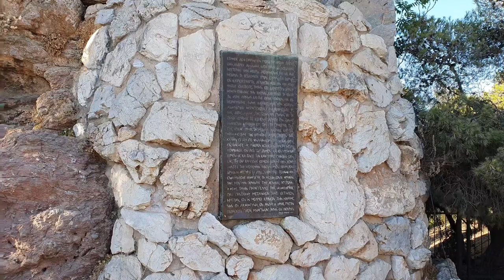VLOG | Athens Afternoon | St. Peter and Paul Service on Mars Hill | Olive Grove at the Acropolis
Hi guys!

Today I take you for a quick jaunt to the Acropolis area and specifically to the annual St. Peter and St. Paul Service which is held on June 29th on Mars Hill (Areopagos). I don’t stay for the actual service but just briefly embrace the festive summer ambiance before wandering off through the olive groves surrounding the foothills of the Acropolis.

It’s taking advantage of unexpected moments like this one that always adds a little splash of color to our lives!

xx Sara
COME SAY HI!

ILLUSTRATED NOTEBOOKS:
Cool Girl Chic
Every Room Has a Story